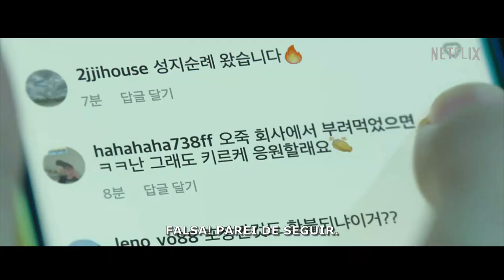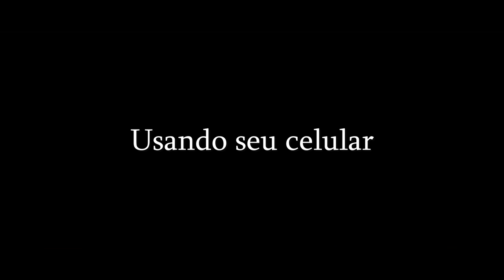Na Palma da Mão 2023 Trailer Oficial Dublado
Na Palma da Mão 2023 - Netflix
Trailer oficial dublado em português Br.
Direção: Tae-joon Kim.
Estrelando: Chun Woo-hee, Yim Si-wan, Kim Hie-won.

Sinopse: A vida de uma mulher vira de cabeça para baixo quando um homem perigoso encontra um celular perdido e começa a seguir tudo o que ela faz.